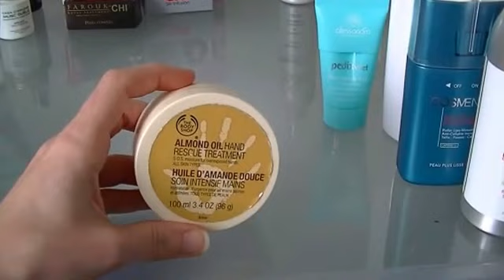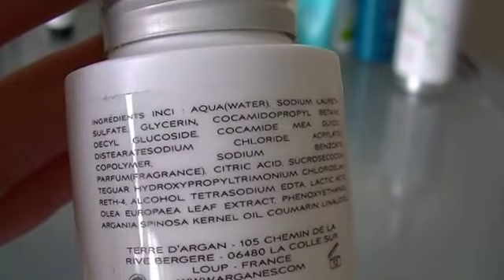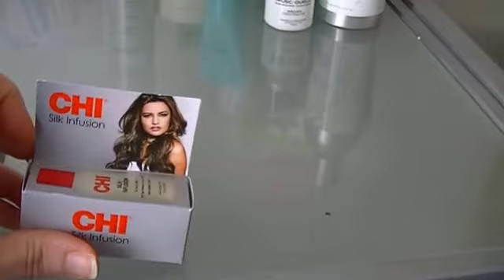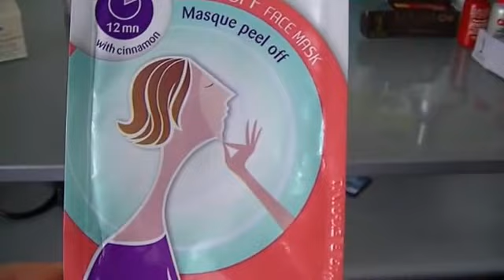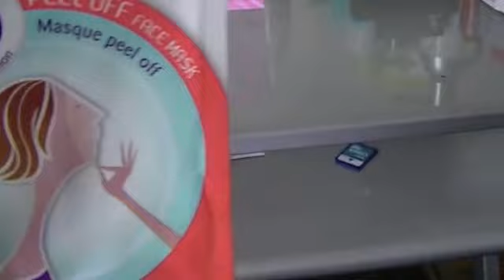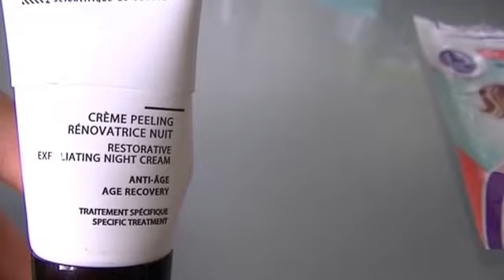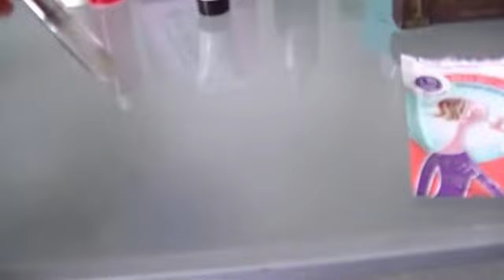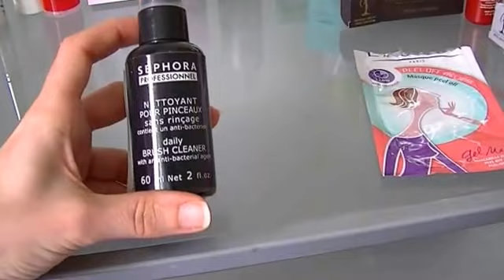Cosmétiques : Produits terminés, à racheter ou pas ?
Les produits terminés :
- Corps : Gel douche (Nutrimetics Thé vert, Yves Rocher FlowerParty Summer) ; Minceur (Yves Rocher Minceur Café vert zones rebelles, Cosmence Exit Cellulite)
- Pieds : Pedix Feet Heel Rescue Balm
- Mains : Soin intensif mains Amande Douce (the Body shop), Garnier 7 jours mains
- Cheveux : Soin (Silk Infusion Chi, Pearl Complex Farouk royal treatement, Protect-Ion by Gama Italy) ; Shampoing é en 1(Casa d'Argane Musc Guéliz)
- Visage : Glow by Dr Brandt, Créme peelingRénovatrice nuit, Lotion de réveil survitaminée (Jean d'Estrée), Cosmence Cell-Booster masque et gommage, Nuxe rève de miel baume à lèvres, L'action Paris masque Peel Off, Agnès B Lip Booster
- Nettoyant pinceaux Sephora